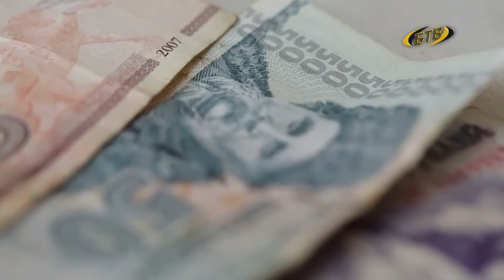Поддержка молодых семей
Субсидии молодым семьям – новая приднестровская реальность. Президент подписал соответствующий Указ. Уже в этом году при поддержке государства собственное жильё смогут приобрести более 200 молодых семей. На эти нужды в республиканском бюджете заложено 15 миллионов рублей.